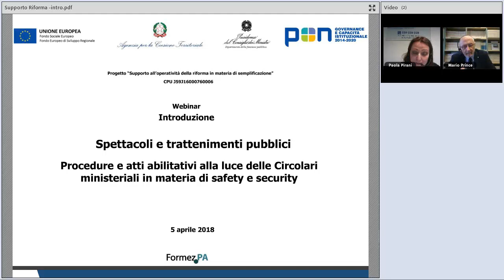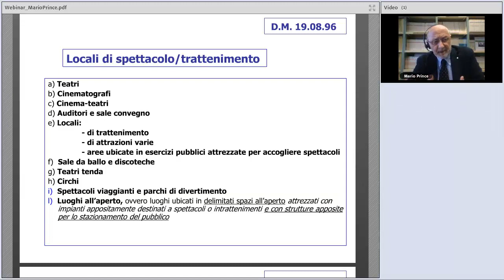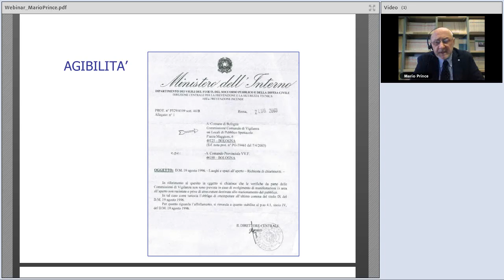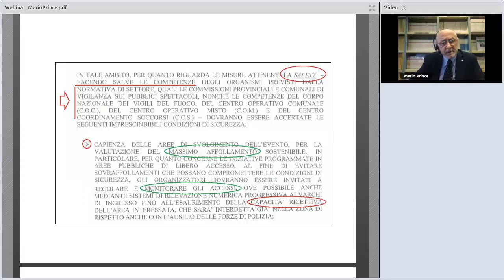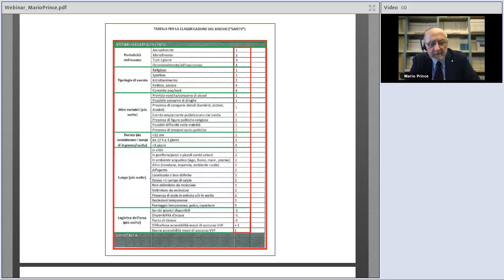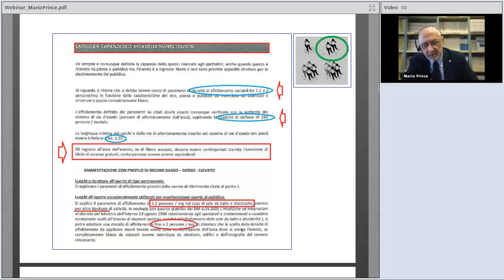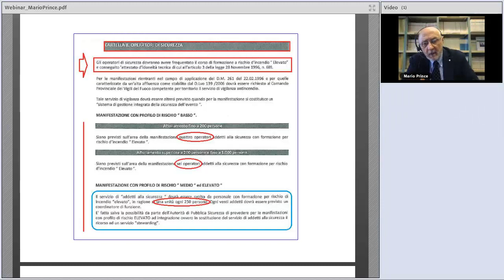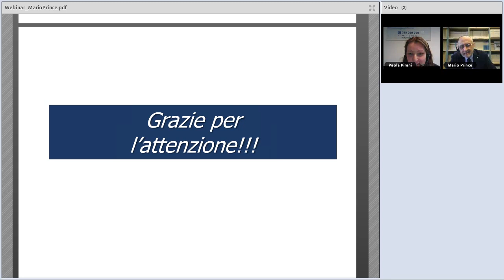Semplificazione Spettacoli e trattenimenti pubblici (5 aprile 2018)